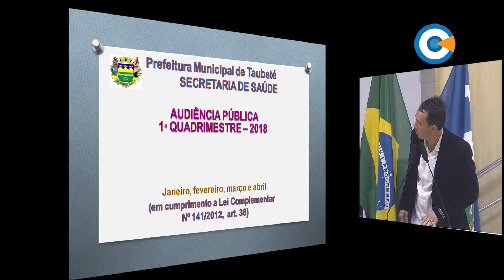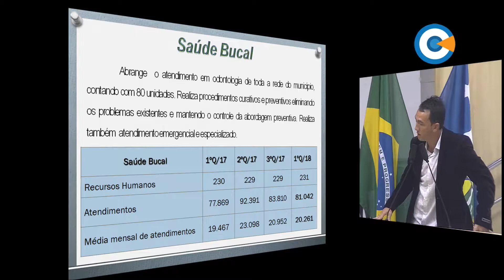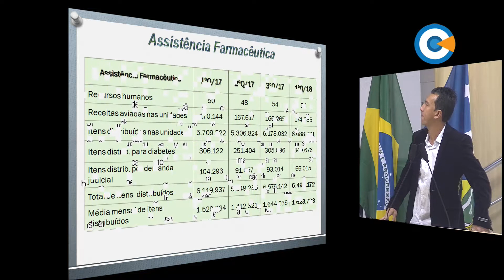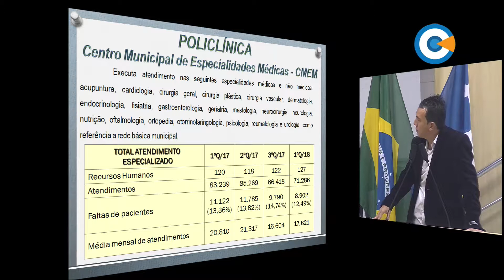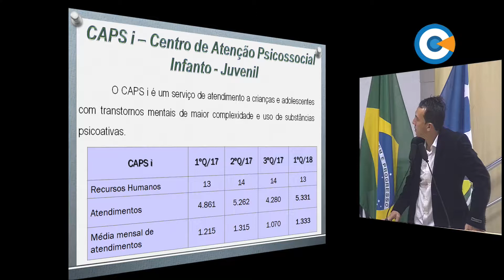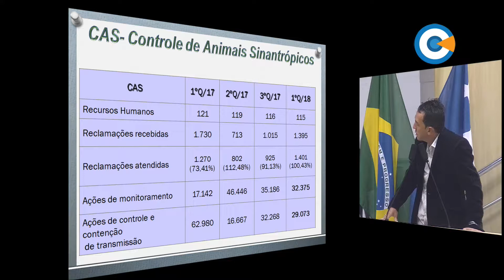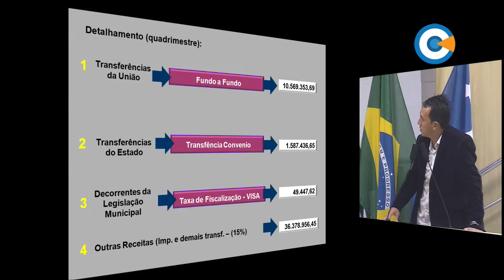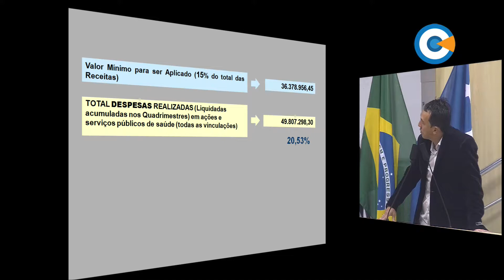Audiência Pública - Realização da Área da Saúde no 1º Quadrimestre 2018 - 23/5/2018